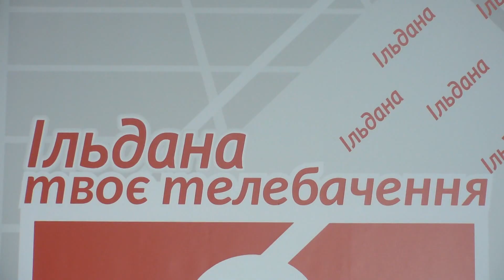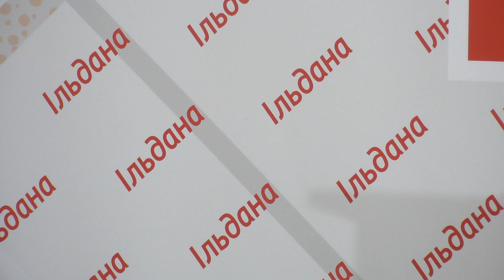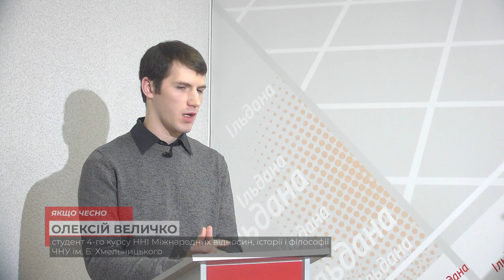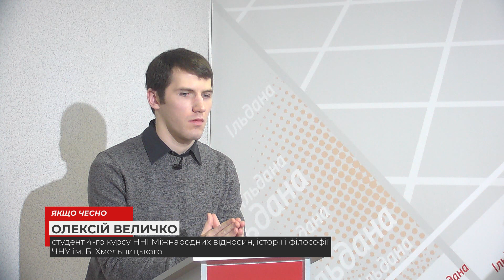«Багато людей живе начебто уві сні», – погляд філософа на сучасність, – Павло Кретов «Якщо чесно»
Спільний прокт з друзями і партнерами Науковим навчальним Інститутом Міжнародних відносин, істрії та філософії ЧНУ ім. Б.Хмельницького.

Про те, як змінилося наше сприйняття світу, про ідентичність українців і про погляд на речі, що відбуваються зараз, через призму філософії розмовляли з Павлом Васильовичем Кретовим, доцентом Кафедри філософії, соціальних та політичних наук ННІ міжнародних відносин, історії та філософії ЧНУ ім. Б. Хмельницького та
Олексієм Величком, студентом 4-го курсу за спеціальністю «Перекладна конфліктологія» в студії програми «Якщо чесно».